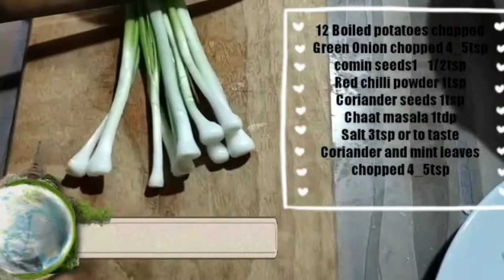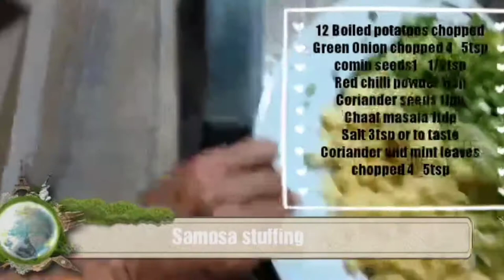Potato samosa#Aloo samosa#سموسه کچالو/ By Benafsha adibQ/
دوستان عزیز درود و سلام بر شما امید که ویدیو مورد پسند شما قرار گرفته باشد و اگر خواستید مواد و طرز تهیه چکنی را نیز به شما خوبان ارایه دهم لطفاً در کامنت نظر خود را به من بگویید تشکر/

مواد لازم برای /
چاشنی یا درون سمبوسه کچالو/
کچالو جوش داده شده و خورد شده ۱۲عدد/
نیش پیاز خرد شده ۴_۵ 🥄 قاشق/
پودر مرچ سرخ ۱ قاشق/
زیره ۱/۲  ‌‌۱ قاشق/
تخم گشنیز ۱ قاشق/
چارت مصالحه ۱قاشق/
نمک ۳قاشق یا مقدار لازم/
Instagram Binafsh adibQ/

مواد لازم برای خمیر سمبوسه کچالو/
ارد آرمیده ۲پیاله/
آب نیم گرم ۱گیلاس/
روغن دو قاشق/
نمک مقدار لازم/
بکنگ پودر یک و نیم قاشق/

Aloo samosa/
Potato samosa/
سمبوسه کچالو/
آسان و خوشمزه/
باجذب کم ترین روغنی/
ظاهر زیبا و دلکش/
By benafsha adibQ/

cooking,
cook with nisha,
cooking with amna,
cooker,
cooking with dua,
cookies,
cook with amna,
cook with nagina,
cook with asha,
cook with shabana,
cook studio,
cook and eat,
cook and bake,
cook at home,
cook and craft with rooha,
cook and co,
cook artist,
cook and taste,
cook and bake with unzila,
a cooking,
a cooking recipe,
a cook batting,
a cooking tour,
a cookbook,
a cooker,
cookbook,
cook batting,
cook by faiza,
cook biryani,
cook by amna,
cook ban jao,
cook by khan,
cook bhindi,
b cooking fan,
b cookie monster letter of the day,
b cooke and son hull,
b cooker,
b cookie,
lil b cooking dance,
r&b cookout music,
lil b cook,
cook cook,
cook cook song,
cook cartoon,
cook cake,
cook chicken,
cook cook tv,
cook cook with nisha,
cook chef,
c cooking,
c cookie,
c cookie world c,
c cookie swirl c roblox,
c cookies rosi,
c cookieswirlc,
c cookie swirl,
c cookie world c face,
cook dance,
cook do,
cook delightful,
cook dishes,
cook delicious,
cook do ads,
cook dal,
cook design,
d cook south africa,
d cook highlights,
d cook book,
d cooking with she,
d cookie monster letter of the day,
d cookies,
jump on d cooky,
h&d cooking class,
cook eat repeat,
cook egg,
cook easy with maham,
cook eat,
cook easy food,
cook efficiently uk,
cook easily,
e cooking,
ecookbook,
e cooke pie and mash,
e cooking games,
e cookingshooking,
e cooker,
e cookie monster,
e cooking ms yeah,
cook food,
cook for you,
cook fusion,
cook for fun,
cook faiza,
cook fish,
cook fit,
cook farm,
f cooking,
f cooke pie and mash,
f cooke london,
f cooke hoxton,
f cookie monster letter of the day,
f cooke pie and mash hoxton,
f cooke dalston,
f cooke pie shop,
cook game,
cook good food,
cook gana,
cook goat,
cook good,
cook gulzar,
cook game video,
cook green food,
g cooking,
g cookie monster,
g.cookie san,
g cookie,
parle g cooker cake,
parle g cookies,
a g cook interview,
a g cook beautiful,
cook house,
cook hacks,
cook home,
cook haleem,
cook hook,
coc hack,
cook hindi movie,
cook healthy food,
h cookie monster letter of the day,
miss h cook,
letter h cookie monster,
u and h cook for you,
triple h cooking,
a.h cooking,
keith h cooke,
thomas h cook author,
cook islands,
cook in,
cook it right,
cook ich pa k,
cook in 5 minutes,
cook in minutes,
cook in office,
i cook you eat,
i cook you enjoy,
i cook by simi,
i cook you draw,
i cook u eat,
i cooked kfc leaked secret recipe,
i cook asia,
i cooker,
cook job,
cook jamun kuja,
cook jalebi,
cook jungle,
cook jelly,
cook jellyfish,
cook japanese food,
cook jalabi,
j cook song,
j cook new intro,
j cook labour,
j cooking unique blogger,
j cook vlog,
j cook on a blind date,
j cook rap,
j cook bold,
cook king,
cook kingzz,
cook kids,
cook kitchen,
cook kafemaru,
cook ka gana,
cook karela,
cook khana,
k cooking,
k cooks music,
k cookie,
k cookieswirlc,
kcook multi,
k cook recipes,
kcook kenwood,
cook like aliza,
cook like ayesha,
cook like ferrari,
cook like chefu,
cook live simply,
cook last match,
cook lady finger,
cook like hina,
l cookie swirl c roblox,
l cookies,
l cookie swirl c,
l cook you cook we all cook,
big l cookin soul,
terry l cook,
quentin l cook 2020,
cook music,
cook mubashir,
cook master,
cook macaroni,
cook melon,
cook meals,
cook meat,
cook movies,
m cooking with a,
m cooking show,
m cook tv,
m cookie monster letter of the day,
m coming home,
m cookies,
mom cooking home,
m cooker cast iron,
cook nook,
cook n co,
cook nisha,
cook n bake,
cook n fun,
cook n burn,
cook noodles,
cook n eat,
n cooking,
n cook n oven,
n cookbook,
n cook security ltd,
a's cookbook,
catch n cook,
catch n cook lobster,
crab catch n cook,
cook off,
cook over book,
cook off challenge,
cook off trailer,
cook omania,
cook oats,
cook ostrich egg,
cook off show,
o cooker,
o cook you cook we all cook,
cookie o,
d.o cooking,
cream o cookie truffles,
cream o cookies recipe,
mrs  named matt,